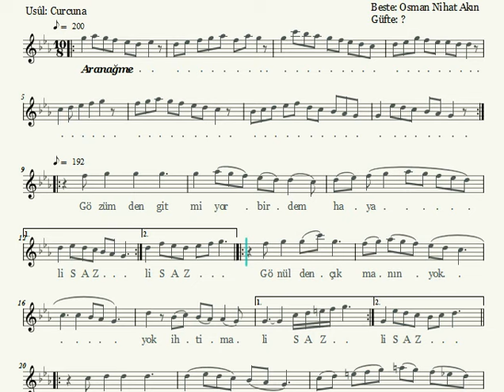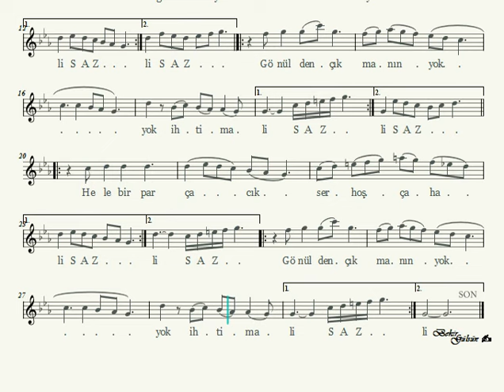Gözümden Gitmiyor Bir Dem Hayali - Nota Eşliğine Karaoke (Ahenk: Kız Neyi - 4 Ses - A )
Beste: Osman Nihat Akın
Güfte: ?
Makam: Kürdilihicazkâr
Usûl: Curcuna

Gözümden gitmiyor bir dem hayali
Gönülden çıkmanın yok ihtimali
Hele bir parçacık sarhoşça hali

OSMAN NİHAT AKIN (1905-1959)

Çorlu eşrafından Osman Beyzâde Nihad Bey'in oğlu, mâruf edip ve yazarlarımızdan Ahmet Rasim'in de torunudur.

1905 senesinde, Bakırköy'de dünyaya gelen bu afacan çocuktaki mûsikî kabiliyetini, ortaokula gittiği sıralarda , kendisine mûsikî hocalığı yapmış olan piyanist Sadri Bey sezmiş ve kendisiyle yakından ilgilenerek okuldan mezun oluncaya kadar, ona iyi denecek kadar piyano çalmasını da öğretmiştir.

Ele avuca sığmayacak derecede yaramaz ve haşarı olan Osman'la başa çıkamayacaklarını anlayan ailesi, onu küçük yaşta yatılı okula vermişti. Halbuki Sadri Bey'in gayesi, Osman'ı Viyana'ya göndertmek, ona mûsikî tahsili yaptırtmaktı. Sadri Bey, buna muvaffak olamadı.

Osman Nihad'ın , Türk Mûsikîsi repertuarına sunduğu eserlerdeki orijinaliteye dikkat edecek olursanız, onlarda, gelmiş geçmiş bestekârlarımızda az rastlanan bambaşka bir edâ, ayrı bir çeşni bulursunuz. Mistik ve romantik okulun tamamen dışında kalan Osman Nihad, kendi ruhundan başka, hiçbir tesirin altına girmeyecek kadar saf ve temiz kalmış nağmelerinde, tabiilikten asla ayrılmamıştır.

Mûsikî kâbiliyetinden başka, her biri birer berceste mısra halinde dillerde dolaşan şiirleri de Osman Nihad'ın ayrı bir kıymet tarafıdır.

Osman Nihad, dedesinin emirlerini yerine getirerek, evvelâ iktisat eğitimini tamamladı ve ancak ondan sonra, mûsikî ile fiilen uğraşmaya başladı. Dar bir imkân çerçevesi içinde, tek başına çalışmaya mecbur kalan genç sanatkâr, bütün vakitlerini piyanosunun başında geçiriyor, yaptığı eserleri kendisine çok yakın bulduğu bir arkadaşına, Kadıköylü Dr. Talha Bey'e çalıp söylüyordu. O derecede de mahçup ve çekingen bir hâli vardı.

Osman Nihad'a, bir ara Leon Hancıyan da ders vermeye başladı. Fakat , o aldığı her dersten sonra; öğrendiği usûl ve makamda bir eser besteleyerek hocasına götürüyor; Leon Hancıyan Bey'i, hayretten hayrete düşürüyordu. Basit güfteler üzerinde yaptığı bu beste denemeleri çok ümit verdiği için Leon Hancıyan, Ahmed Rasim nezdinde yeni bir teşebbüse girişti. Osman Nihad'ın dinleyici sıfatıyla dahi olsa, İtalyan konservatuarlarında birine devam etmesinin çok yerinde bir hareket olacağını söyledi. Bu teşebbüsten bir netice çıkmayınca, sanatkâr, hayatını kazanmak için memuriyete atılmaya mecbur oldu.

İlk bestesi “Ne müşkülmüş seni sevmek, sana yâr olmak” güfteli Suzinâk makamındaki şarkısıdır. Kendisinin söylediğine göre dedesi bir gün yanına çağırarak bir şeyler okumasını söylemiş. Osman Nihat Akın bu eserini okuyunca, çok beğenen Ahmed Rasim Bey, kimin olduğunu sormuş. Kendi eseri olduğunu söylemeye cesaret edemeyerek Hacı Ârif Bey’in olduğunu söylemiş. Duygulanarak gözleri dolan Ahmed Rasim Bey;
“-Böyle bir eseri ancak o yapabilir” diye söylenmiş.
Şarkısının beğenildiğinden cesaret alınca dedesine gerçeği anlatmış, buna çok kızan dedesi;
“-Düzenbaz, yalancı” diyerek bastonla kovalamış.

Osman Nihad'ı , memuriyet safında, çeşitli vazifelerde, müdürlük, müfettişlik ve yazarlık hayatından da tanıyoruz. Dürüstlüğü, açık söz ve açık kalpliliği ile, etrafında geniş bir muhit ve sempati yaratan sanatkârın rind meşrep bir hâli vardı.

Geniş ansiklopedik bilgisi sayesinde, her konuda yazılar, fıkralar, makaleler yazdığı gibi, kendine has olan zârif nükte ve buluşlarıyla Osman Nihad, basın âleminde de, kendine şöhret yapmaya muvaffak olmuş artist kalemlerimizden biriydi. İnandığı davaların müthiş bir savunucusu ve takipçisiydi.

Zor problemleri basite indirgemek hususundaki kâbiliyeti sayesinde, ekonomi ve işletme ekonomisi konusundaki dersleri, talebe camiasındaki büyük bir alâka ve sempati ile karşılandığı gibi klâsik eğitim yerine, yaşanılan hayattan bulup çıkardığı örneklerle ders verişi, hocalık hayatındaki başarının sırlarından birini teşkil ettiği için talebeleri ona "Naylon Profesör" ismini takmışlardı.

Osman Nihat Akın’ın çoğu popüler olmuş, tanınmış ses sanatkârları tarafından plâklara okunmuş, otuz sekiz kadar şarkısı bilinmektedir. Bunlardan Yine bu yıl ada sensiz içime hiç sinmedi adlı Nihavend şarkıyı, tarihçi Ahmed Refik Altınay’ın ölümü üzerine bestelemiştir.

Eserlerinden bazıları şunlardır:

Bir güneş bahtıma bir gün doğacaktır sanırım
Bir ihtimal daha var o da ölmek mi dersin
Ellere uzaktan bak bana yakın gel
Geçti hayal içinde bunca yıl bir gün gibi
Girdim yarin bahçesine
Göze mi geldim sen mi unuttun gelmiyorsun ah
Güzel bir göz beni attı bu derin sevdaya
Körfezdeki dalgın suya bir bak göreceksin
Sen arzu ettin bu ayrılık senden eserdir
Seyre daldık gonce-ı handânı bir ömür bitti
Yaşlı gözlerimi kuruttum bu gece